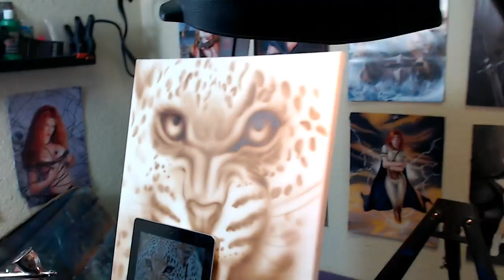Cheetah Airbrush Art | Wildlife Cheetah Portrait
Airbrush custom painted cheetah on Canvas artwork. Hand painted wild life animal art of a cheetah face. this is a wild life portrait airbrushed in Createx colors and Iwata airbrushes on white 16x20 canvas.